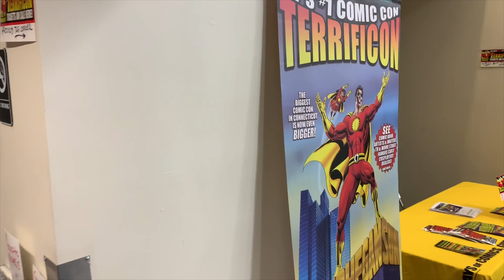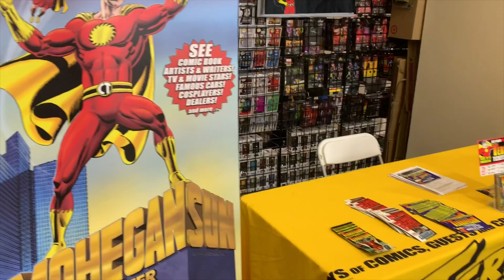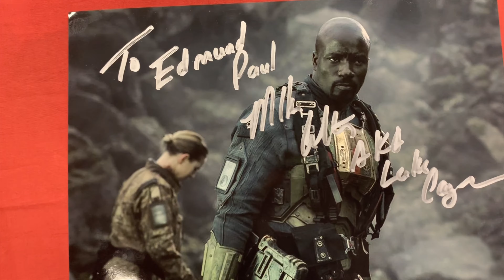Big apple con 2019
Northern Wind Comics at big Apple Con 2019